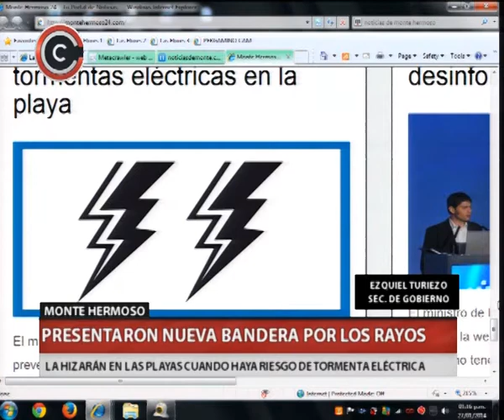QM NOTICIAS - MONTE HERMOSO - PRESENTARON NUEVA BANDERA POR LOS RAYOS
COM TEL EZEQUIEL TURIENZO